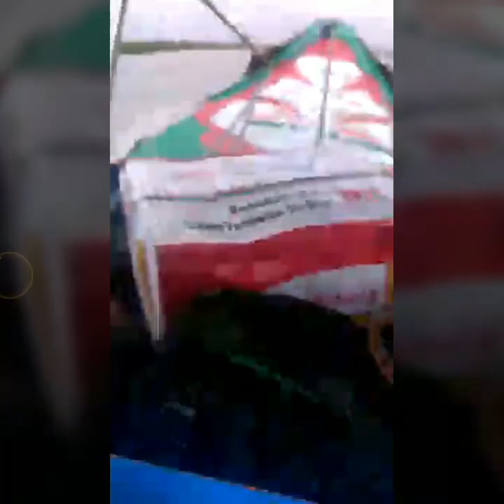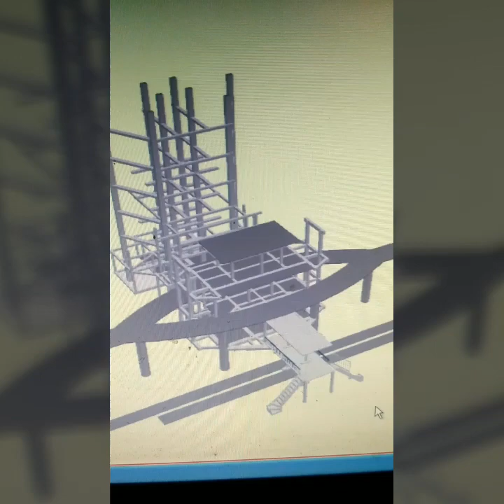Kejora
judul : kejora
penyanyi : Amy Search

Home

 - Amy Search

 - Lirik Lagu

Sinaran matamu bak kejora
Di tengah malam
Menyuluh kedamaian hati
Halusnya lengan mu sehalus
Sutra cina
Melembutkan setiap kata

Harum kasturi harum rambutmu
Ingin ku belai
Bertambah harum kita

Indah keperibadianmu
Indah bicara
Menyegarkan semangat daku

Bila kau berada di sampingku
Semuanya menjadi keindahan hidupku

Lagu melow
Slaw rock tahun 80an